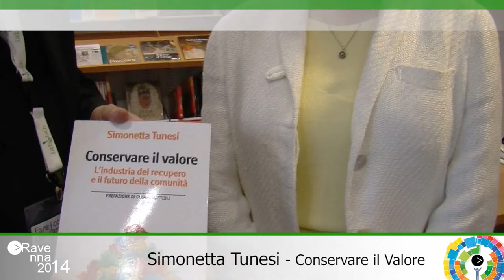Ravenna2014 Simonetta Tunesi Presentazione Libro